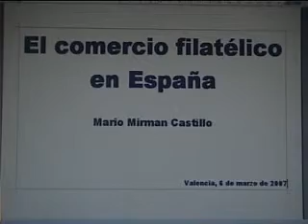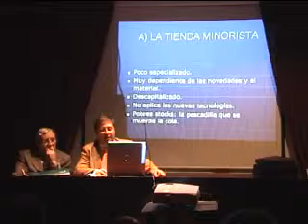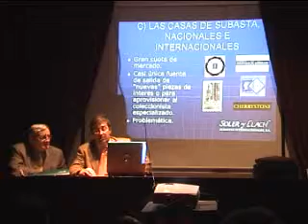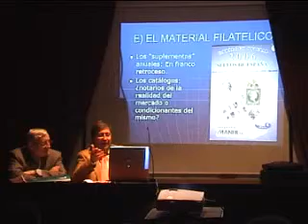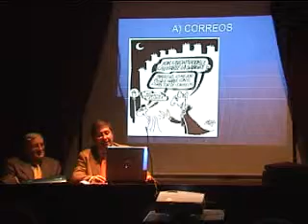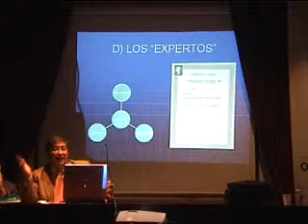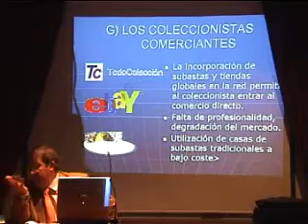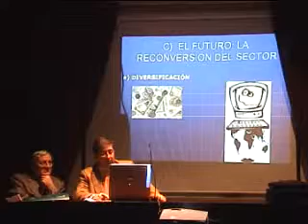Conferencia de Mario Mirman en la Convención de Valencia 2008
Conferencia sobre la filatelia española.

"Las cuatro patas de la filatelia española: Coleccionistas - Comerciantes - Correos - Editores de catálogos."